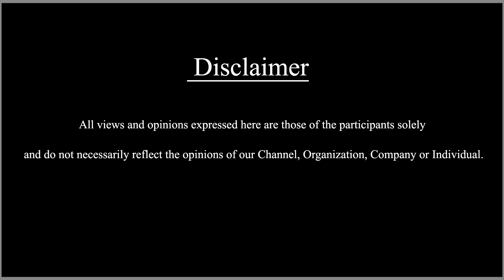கண்மணியா..? கதிஜாவா..? செம HIT அடித்த காத்துவாக்குல ரெண்டு காதல் Teaser